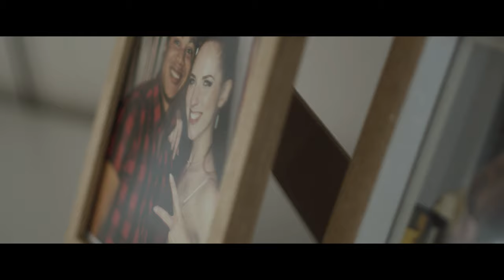Maria Ranum - Love u Leave u musikvideo (official musicvideo)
Performance by Maria Ranum
Filmed By Motion Vizual

Black magic pocket cinema 4k
anamorphic lenses
copnhagen
choreography by gabrielle van beck